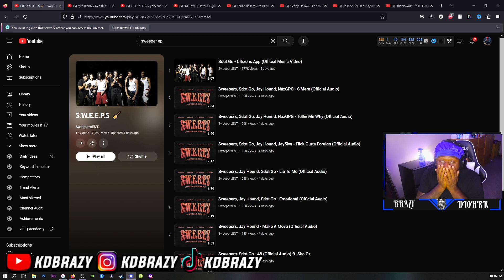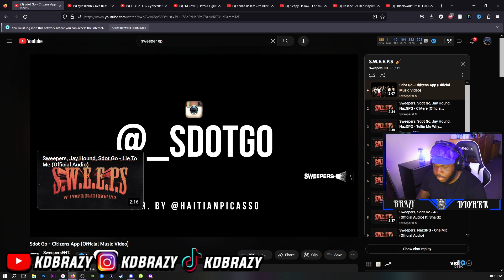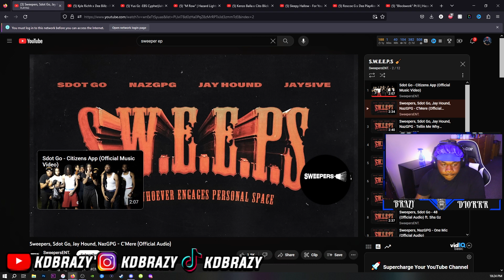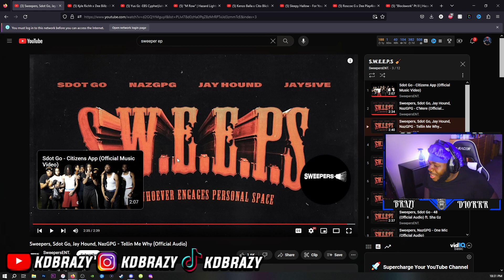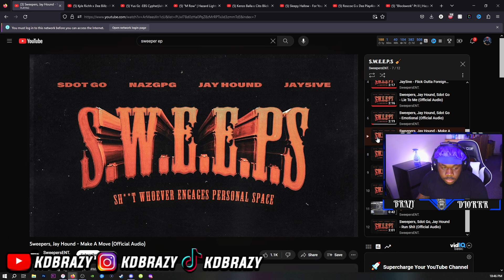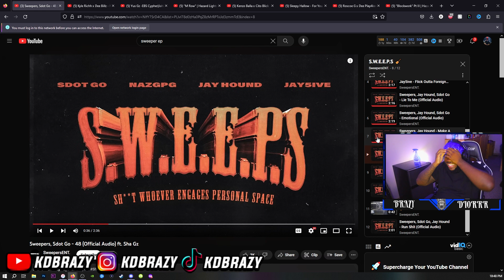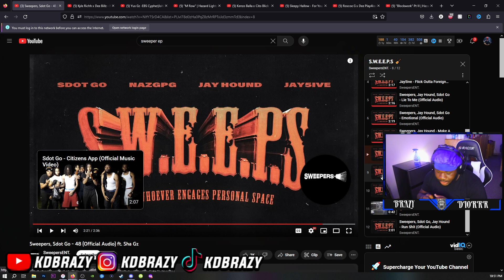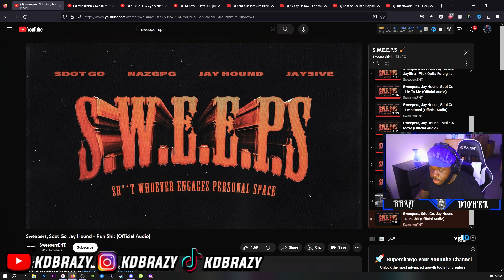"Brazy you got beef with the Sweepers" N.F.O.F Reats to S.W.E.E.P.S